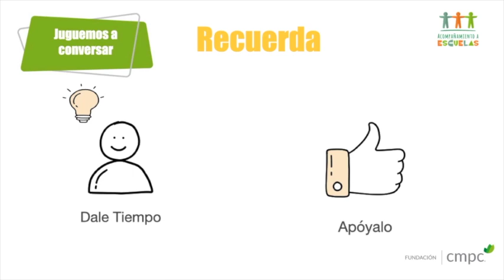FUNDACIÓN CMPC Video 1 LENGUAJE VERBAL JC NT1 NT2 SEMANA 02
Videos donados por la fundación CMPC a Aprendo en línea MINEDUC.
Videos semanales de Educación Parvularia.